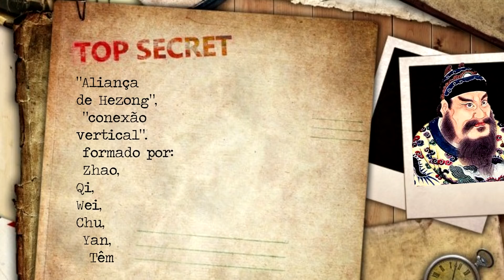ARQUIVO CONFIDENCIAL #37: QIN SHI HUANG DI, o primeiro imperador da China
Olá, no vídeo de hoje veremos a história do primeiro imperador da China, Qin Shi Huang Di, também conhecido pelo seu gigantesco tumulo com seu exército de terracota.

Fontes:

MONTEFIORE, Simon Sebag. Titãs da História.